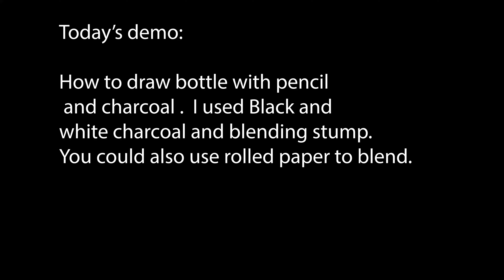Simple drawing techniques for beginners| hyper realistic drawing tutorial for beginners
Lets do simple drawing techniques for beginners . This art painting demo hyper realistic drawing tutorial for beginners is a relaxing art tutorial. I hope you love how to draw easy stuff but cool step by step